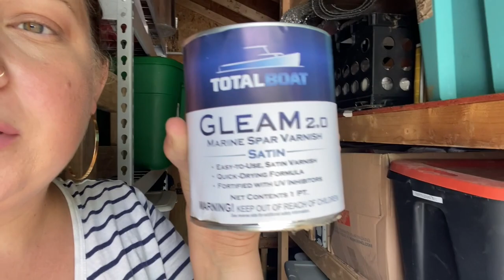We ONLY have 5 days...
- Our main generator

If you liked this video, please consider supporting journey and channel! Here's how you can:
- Send a wish list gift to our house

We are Casey and Savannah- two best friends who moved from Nashville to the Upper Cumberland region of the Appalachian Mountains in Tennessee in October 2021. We have 7 chickens, 3 cats, and 2 dogs. We have 5 acres of raw land that we are turning into an off-grid homestead. We've been blogging with Hey Wanderer since 2011. After our stock tank pool DIY went viral on this channel in 2017, we started a separate business called Stock Tank Pool Authority. Follow along with us every Sunday as we post videos about making the transition from city life to off grid life and building it all from the ground up!